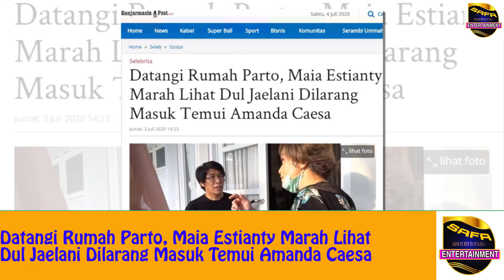Maia Estianty Marah Besar ! Parto Larang Dul Jaelani Masuk Rumah Untuk Dekati Amanda Caesa ??